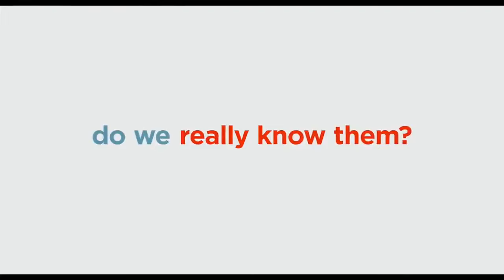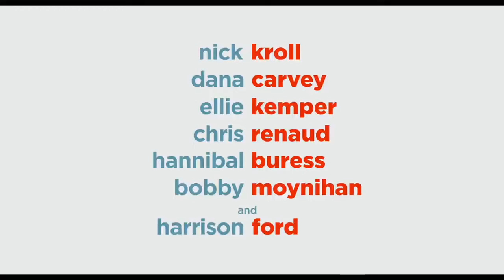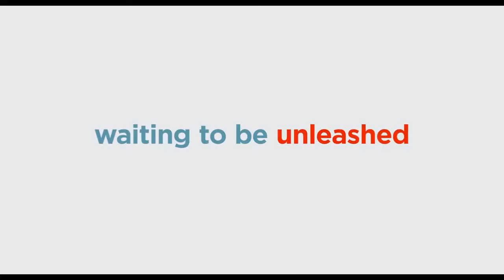The Secret Life Of Pets 2, 2019 Extended Latest Trailer HD @Everything New4U